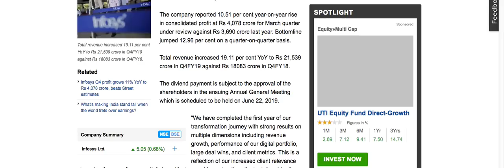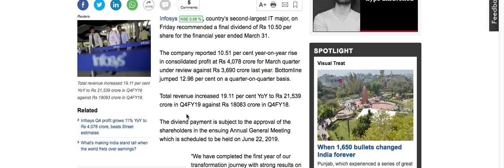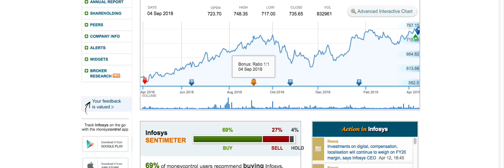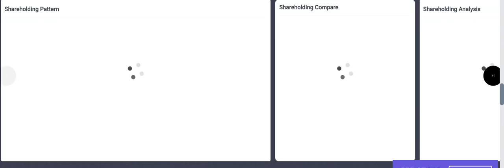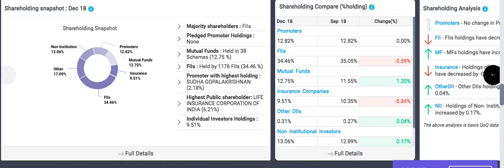Infosys Ltd after q4 resutls stock review |long term shares lts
2nd largest IT software company results and dividend announced
watch stock review.